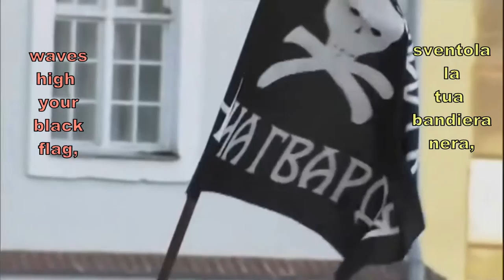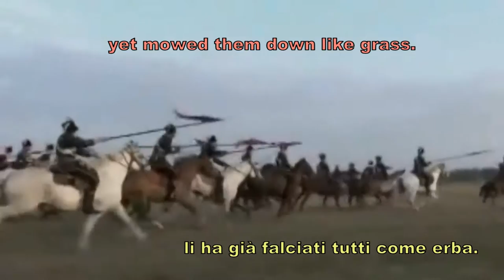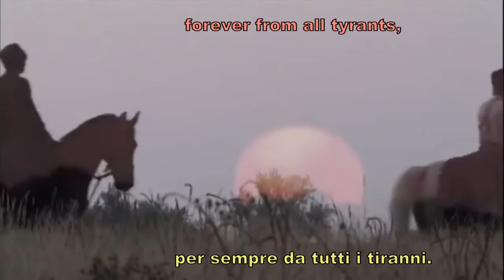Le Nove Vite di Nestor Makhno - Nine Lives of Nestor Makhno – ENG – ITA SUBBED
Trailer non ufficiale del serial televisivo Devyat Zhizney Nestora Makhno (Le Nove Vite di Nestor Makhno). Il film è del 2007 e dura 540 minuti.
Come sottofondo, ho usato La Makhnovtchina, nella versione di Étienne Roda-Gil, resa celebre dal Maggio Francese.

Chi volesse saperne di più su Makhno e il suo movimento, trova numerosi video su YouTube. In rete, si possono scaricare anche due bei libri scritti da due compagni di Makhno:
- La Rivoluzione Sconosciuta di Volin
- Storia del Movimento Machnovista di Pëtr Andreevič Aršinov
Sono PDF tradotti in italiano.

Eccovi un passo della splendida introduzione appassionata scritta da Volin al suo principale concorente editoriale, il libro di Aršinov:

«L'anarchismo non è un privilegio di eletti ma un insegnamento vasto e profondo e una visione del mondo che tutti devono conoscere.
Forse il lettore non diverrà anarchico; forse potrà accadergli ciò che accadde ad un vecchio professore, capitato ad una conferenza anarchica. Commosso fino alle lacrime, alla fine disse: "E io, che sono un professore, ho vissuto tanto senza sapere nulla di questa meravigliosa dottrina ... Ne ho vergogna ..."
Forse il lettore non sarà mai anarchico.
Non è necessario essere anarchico. Ma conoscere l'anarchismo, si deve».

Not official trailer of the mini-series Devyat Zhizney Nestora Makhno (Nine Lives of Nestor Makhno). It is a 2007 movie lasting 540 minutes.
I used as background Étienne Roda-Gil's version of The Makhnovshchina, a song made famous by May 68.

You can find many interesting videos about Makhno and his movement in the web.
You can also download two good books written by two friends of Makhno:
- The Unknown Revolution by Volin
- History of the Makhnovist Movement by Pëtr Andreevič Aršinov

Volin wrote a passionate introduction to the book of Aršinov. Here is a passage from it:

«Anarchism is not a privilege of the chosen, but a profound and broad doctrine and conception of the world with which everyone today should be familiar.
The reader need not become an anarchist. But the reader should not experience what happened to an old professor who accidentally attended an anarchist lecture. Moved to tears, after the lecture, he told the listeners gathered around him: "Here am I, a professor, with white hair, and until today I never knew anything about this remarkable and beautiful doctrine... I am ashamed".
The reader need never become an anarchist; to be an anarchist is not obligatory. But it is necessary to know anarchism».